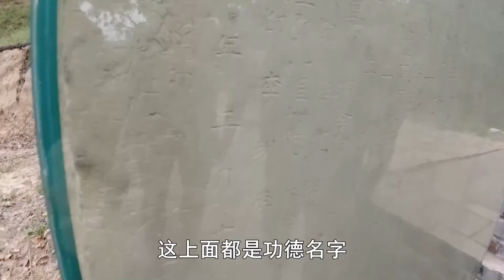带老妈去龙王沟遛弯，买了点土鸡蛋，晚饭小葱炒土鸡蛋，青椒炒肉.